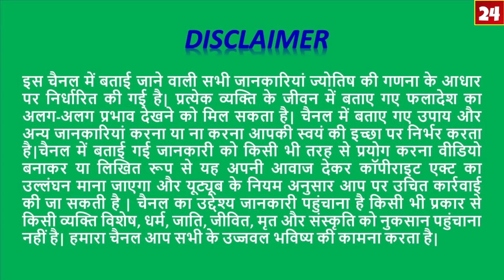Kumbh Rashi/कुंभ राशि 20 March 2020/Aaj Ka Rashifal/Aquarius Daily Horoscope/Astro Sachin